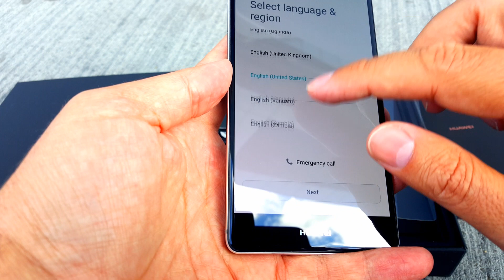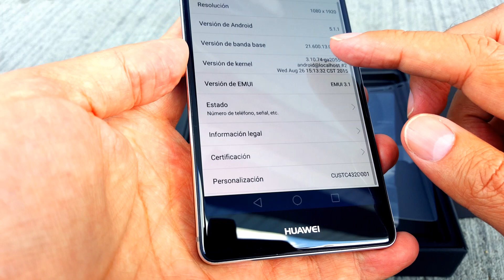Huawei Mate S Unboxing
Unboxing del Huawei Mate S